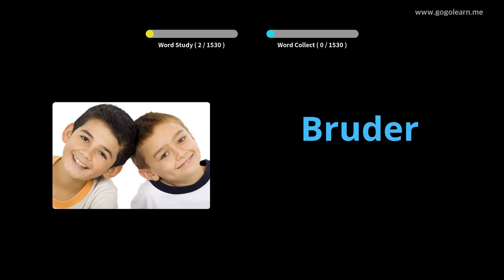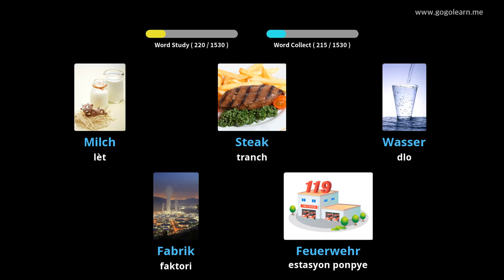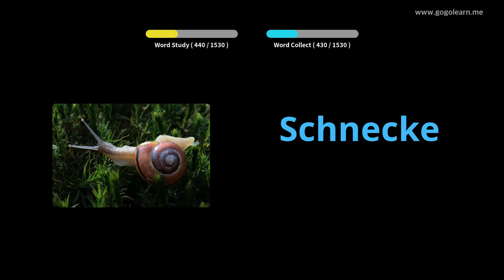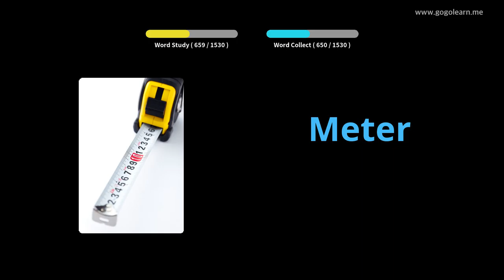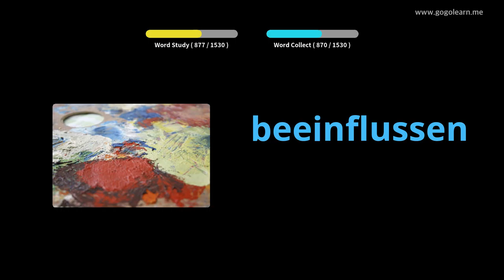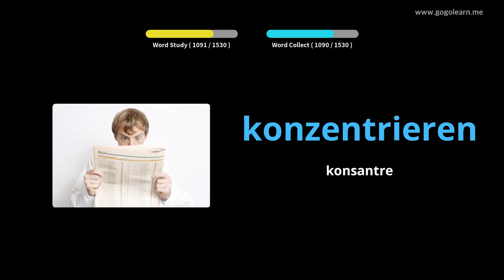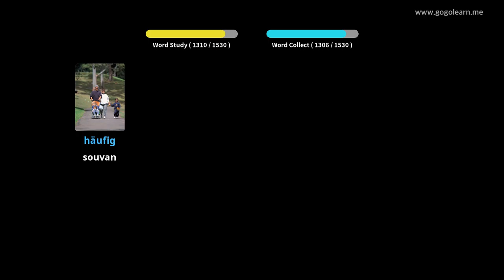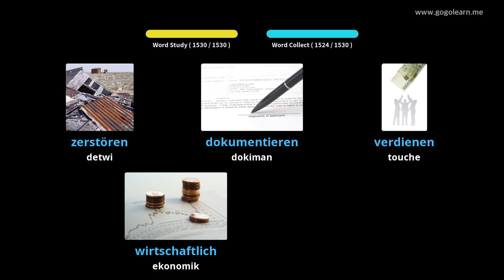Vokabilè Alman Debaz |Golearn